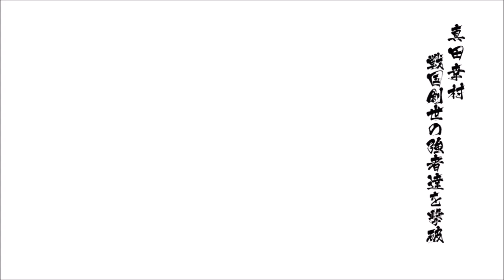【PS4】戦国BASARA4 皇 真田幸村 アニメルート 第四戦目+第五戦目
CAPCOM：戦国basara 4 皇 | 戦国バサラ4  プレイ動画